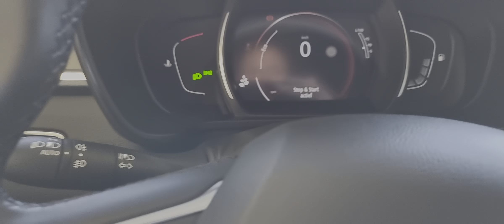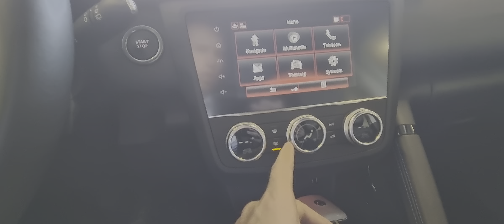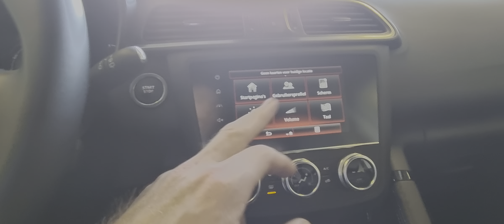Aflevering Renault Kadjar